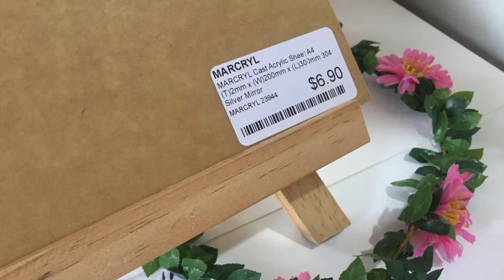Overjoyed Process Video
Process video for

MOLOTOW One4All Acrylic Marker 2mm 160 (Signal White, Metallic Gold, Metallic Silver, Metallic Black)

MARCRYL Cast Acrylic Sheet A4 (T)2mm x (W)200mm x (L)300mm 304 Silver Mirror